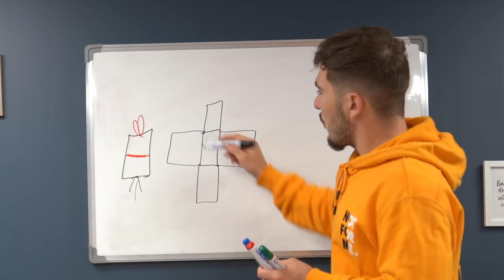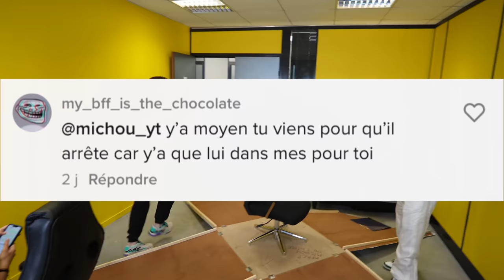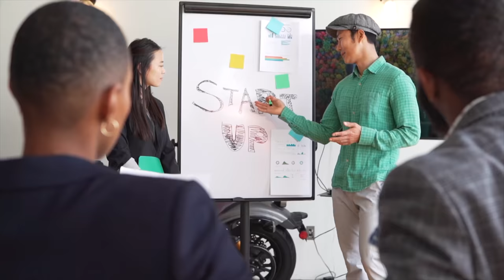MICHOU OUVRE ENFIN MA PORTE !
Ouais c'est moi le gars de TikTok qui ouvre une porte tous les jours pour y voir une célébrité derrière 🙄

Si t'as suivi le truc tu sais que ça fait exactement 100 jours que j'attends Michou et aujourd'hui c'est le grand jour!

Bon honnêtement avec inoxtag c'était beaucoup plus rapide 🤣

Mon tiktok: Porte_113

Si tu aimes ce que je fais, alors:
1️⃣Laisse un pouce bleu 👍
Tu peux écouter mon son 📀

● MON MATÉRIEL ●

- MIcro: auna